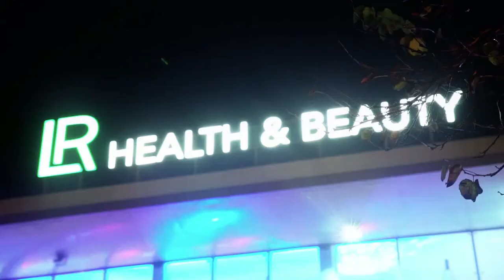O melhor da LR em Portugal - 2015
Resumo do ano de 2015 com a LR!
Um ano cheio de grandes eventos e MUITA, MUITA evolução!